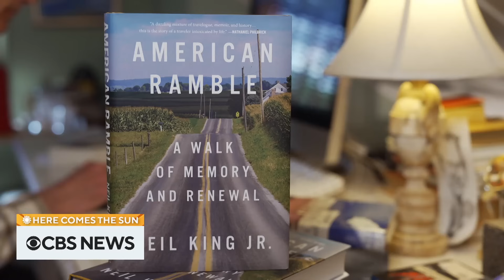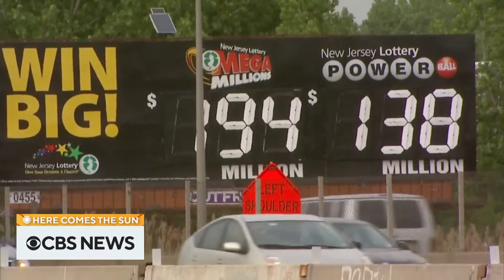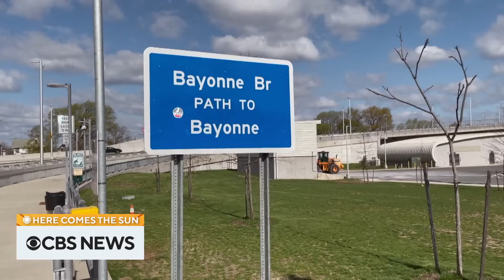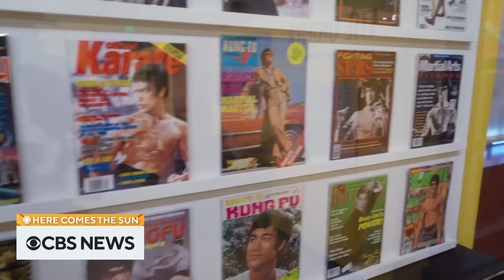Extended interview: Neil King Jr. on history he encountered during his D.C. to NYC walk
Journalist and author Neil King Jr. takes a walk with Martha Teichner to retrace the steps he took on his 26-day adventure from Washington D.C. to New York City. Then, Jonathan Vigliotti takes a look back at martial artist Bruce Lee’s life. “Here Comes the Sun” is a closer look at some of the people, places and things we bring you every week on “CBS Sunday Morning.”